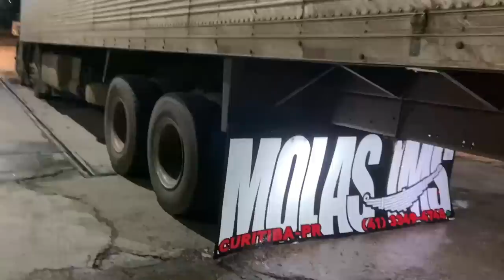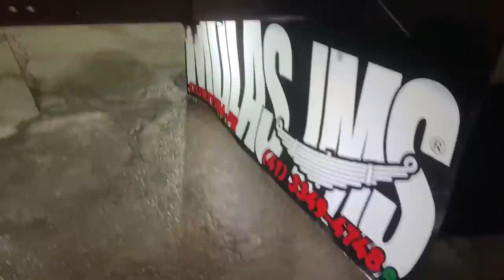EM BUSCA DO PERNAMBUCO, 3 ANOS DEPOIS!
00:00-Indo pra pernambuco 3 anos depois
02:58-Chegando na serra do igarapé
05:45-Lembranças de 5 anos atras, no bendo
08:18-Estao duplicando a 135!
10:11-Olha o estado que ficou o caminhão!